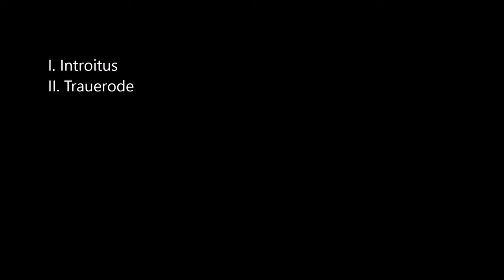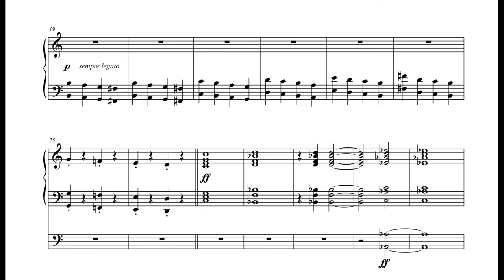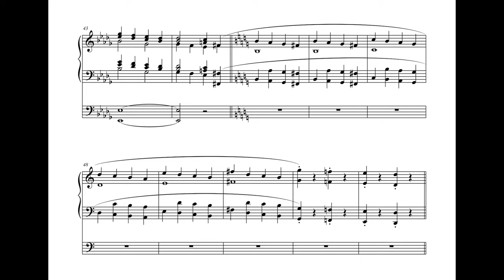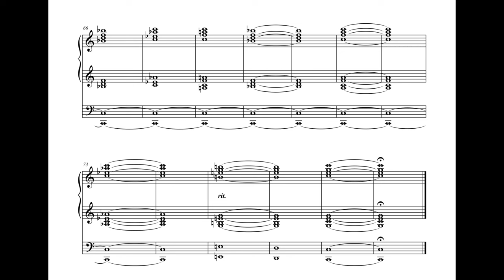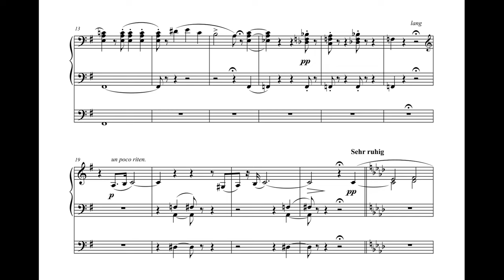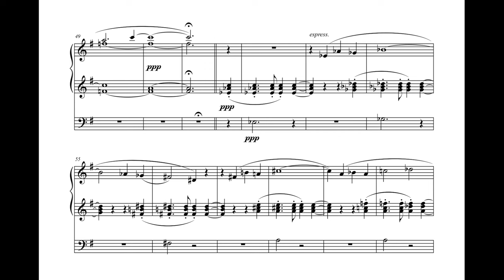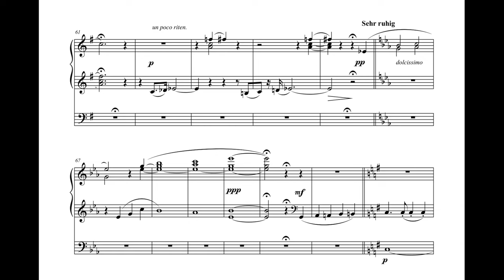Franz Liszt - 2 Performance Pieces, S.268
Hungarian composer Franz Liszt’s 2 Performance Pieces [“Zwei Vortragsstücke”] are a compiled pair of organ pieces from his late period.  The first, “Introitus”, is inspired by the opening celebration of the Eucharist rite in various Christian denominations.  The second, “Trauerode” [German for “Mourning Song”], is an organ arrangement of the oration section from an earlier piece of Liszt’s called “Les Morts”, composed in 1860.

In both movements, the notes are, on average, widely spread, but not as sparsely as his usual fare of his twilight years.  There is much vertical padding in the block chords of “Introitus”, and the “Trauerode” returns some of Liszt’s older complex textures in the form of extended trills, tremoli, and arpeggio sections.  The transition sections of the first piece are often monorhythmic and tonally neutral, but those sit nestled between the radiant grandeur of the authoritative clamor of multi-octave triad chords which, due to the nature of the organ instrument’s pipes, never run out of air unless the performer wills them to.  The second piece also begins on an atmospherically lackadaisical and tonally ambiguous section (with some exceptions).  But when the piece really takes flight in the latter half, even if for a brief moment, the bravura of young Liszt, tall, virile, and blonde, shines through his elderly self’s decrepit, chaste, and gray shell.  Particularly in this piece, Liszt freely imbues it with perhaps his favorite harmonic technique—the chromatic submediant shift.  This is maintained to the very end, even as the final cadence shifts from a functionally C-sharp Major chord to the local tonic of E Major.

Though Liszt had his 20-year-old and freshly deceased son, Daniel, in mind when composing the original version of “Trauerode”, the piece is officially dedicated to his daughter, Cosima, whilst she was still tied in matrimony to the noble-born conductor Hans von Bülow.  A subsequent series of unfortunate events following Cosima’s dirtying of the Bülow surname led to her becoming the matriarch of the Wagner clan.

Date: 1884
Catalogue:
                Searle 268
                Thematisches Verzeichnis der Werke Franz Liszts [LW] E41 (No. 1)
                Thematisches Verzeichnis der Werke Franz Liszts [LW] E7 (No. 2)
                R**be 390

Order and Dedication:
                No. 1 - Introitus: 0:08
                No. 2 - Trauerode (for Francesca Gaetana Cosima -von Bülow- Wagner, née Liszt): 4:01

Performer: Olivier Vernet on organ